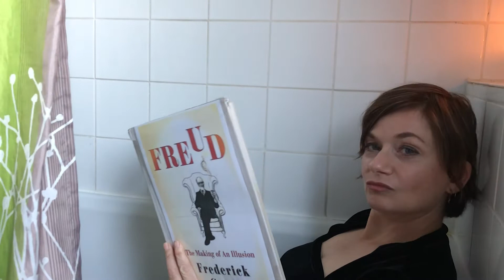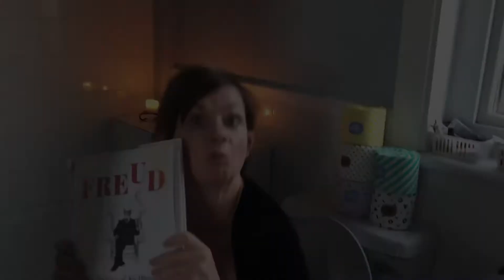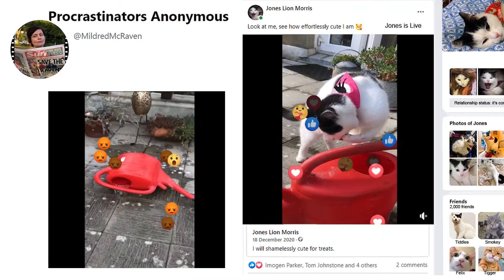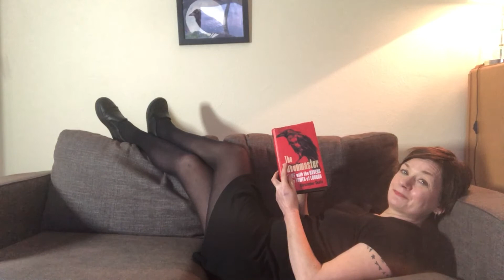Mildred investigates Therapy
Mildred McRaven, Team Leader and self-styled guru of Procrastinators Anonymous, The 12-Step Procrastination Busting Programme investigates the subject of therapy for this latest vlog, drawing some controversial conclusions along the way.

Thanks to Ross Gurney-Randall for his all-seeing eye and support and cameos
Tom Johnstone for allowing himself to be accused of having penis envy
Big thanks also to "Amber" as the intrepid therapist with her management of Mildred - she's a handful!